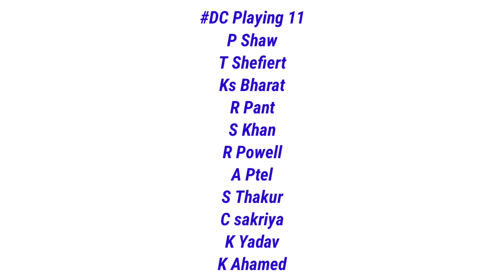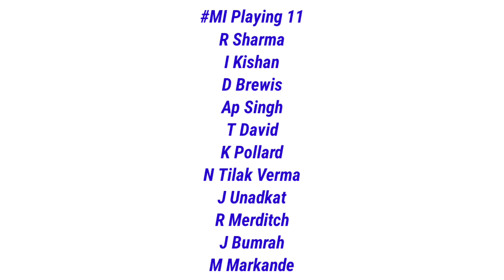IPL 2022 - DC vs MI 2nd Match Prediction || Mumbai indians vs Delhi Capitals Playing 11 & Prediction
IPL 2022 MI vs DC 2nd match playing 11& Prediction
IPL 2022 DC vs Mi  Playing 11 First match
Delhi Capitals Vs Mumbai indians playing 11 & Prediction ipl 2022